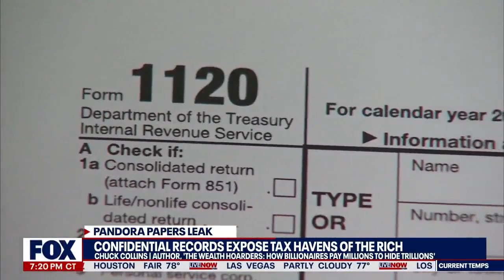Pandora Papers Leak: Confidential records expose tax havens of the rich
The Pandora Papers: Hundreds of world leaders, powerful politicians, billionaires, celebrities, religious leaders and drug dealers have been hiding their investments in mansions, exclusive beachfront property, yachts and other assets for the past quarter-century, according to a review of nearly 12 million files obtained from 14 firms located around the world.